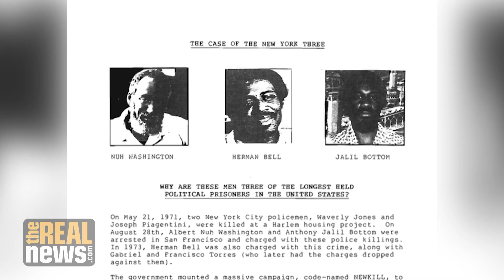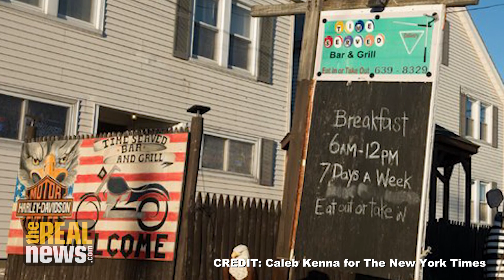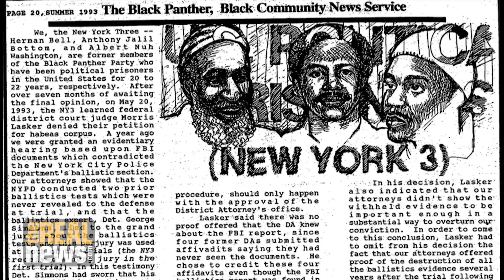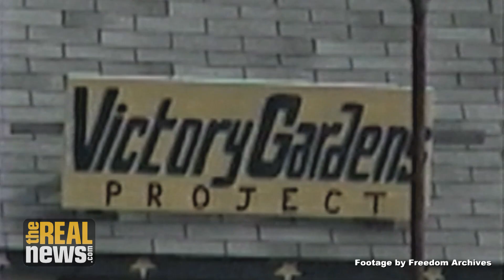Rattling the Bars: Herman Bell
In this Episode of Rattling the Bars, Eddie Conway looks at the motivations behind the brutal assault on Herman Bell, a 69-year old political prisoner incarcerated since 1973